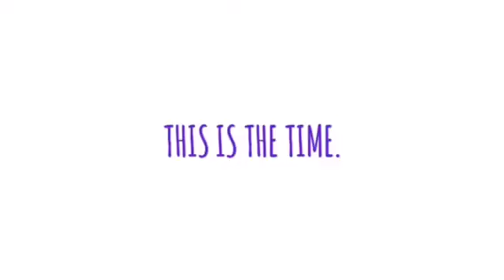Rebellion Ride Supreme Court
Overthrow The Government Part 23